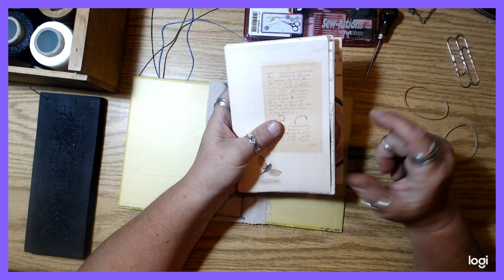Let Make Some Journals Together / part 11/ stitching in the signatures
In this video I am showing my ultra simple way of binding a journal using a 2 hole method, tying off inside the signatures. They're coming together guys!! XO